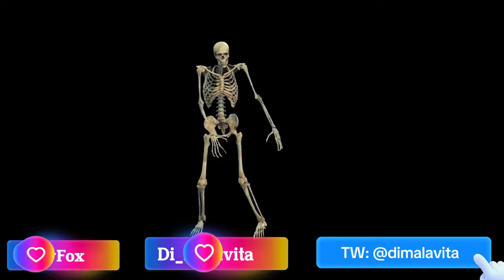Tutorial Esfera Shaker| GothiCrafts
Recuerda que tu comentario ayuda a mejorar el contenido del canal
puedes dejar todas tus sugerencias de temas o historias en los comentarios, adoro leerte.